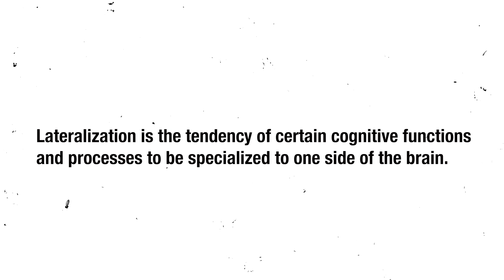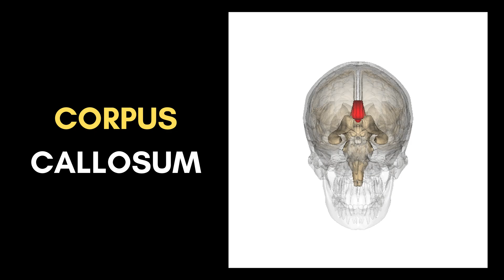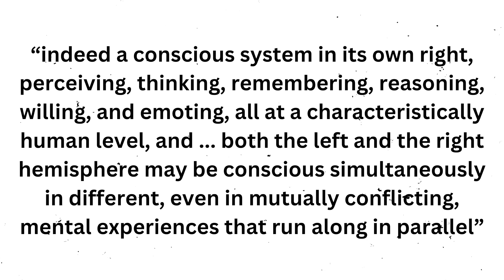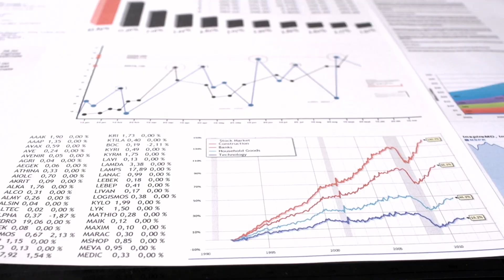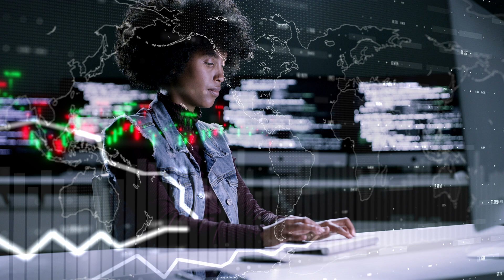Left vs Right Brain People: It's Not That Simple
Chapters

0:00 Lateralization of the Brain
1:05 The Origin of Right & Left Brained People
2:54 What Does "Creative" Mean?
3:40 New Neuroscientific Theory
4:34 New and Useful
5:46 Bridging the Gap